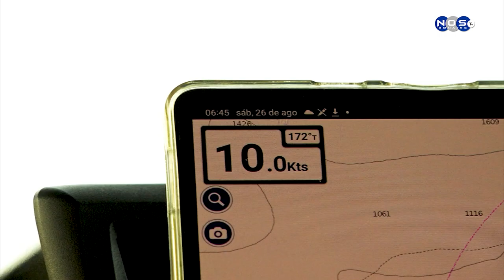1| PISKABON F.A.D.S nobo 2023.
PISKABON  djasabra ultimo ku judansa di e barku don andres a bai tira 4 buy pa atrahe piska na kuater diferente lokashon den awanan di Boneiru, mirando ku e fat’s-nan anterior a perde a skohe pa tira otro model di e buynan pa atrae piska. 'Tuti' Emerensiana miembro di direktiva di PISKABON ta amplia.